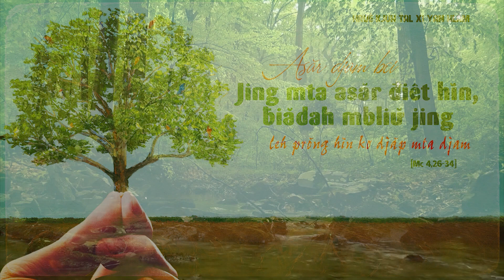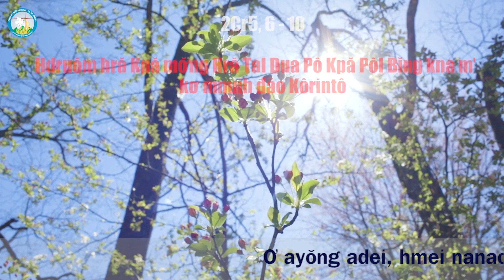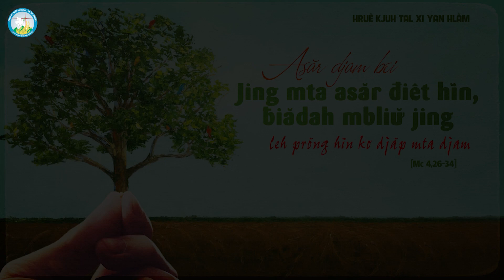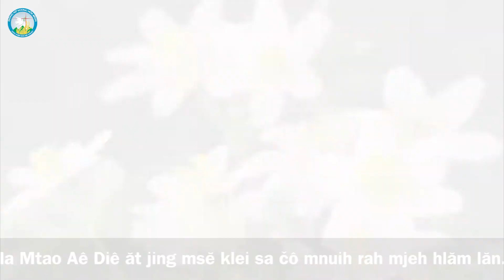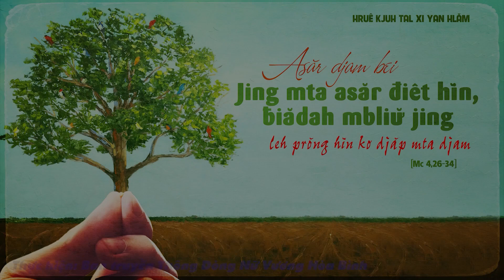Phụng Vụ Lời Chúa Chúa Nhật XI Thường Niên - Năm B - Tiếng Êđê